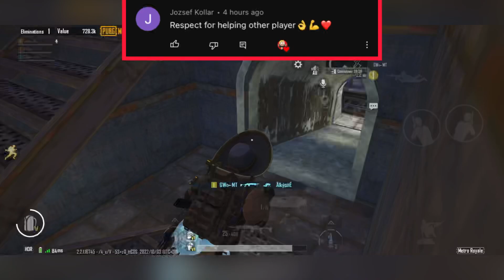6 Teams Rushing 😱 Improved MK is OP Metro Royale | Chapter 10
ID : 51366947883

Song                   Antomage & Sarah de Warren - Astronomy
Device                (📱): IPHONE 11
Game                 (🕹): PUBGM METRO
Editor                          : LumaFusion
Mkkkkiikki mk

Y'all heard of Facebook? In this short metro season there's been a few awesome metro groups that came out. Here's on of my suggestion! This group has a very safe environment with lots of positive people. You could find your right squad and friends! This group usually had awesome giveaways like metro items even RP pass + trading!
Greetings metro lovers!

地铁逃生空手套白狼 地铁逃生三图白嫖 地铁逃生赚钱攻略 地铁逃生跑刀 铁逃生单排技巧 MetroRoyale PUBGMobile 和平精英国际服 吃鸡PUBG MOBILE 2.0, metro,
metro royale, royale, metro 2.0, metro royale 2.0, Merpo
poarb 2.0, Merpo 2.0, metro pubg, metro royale pubg, pubg
mobile metro, pubg metro, metro pub